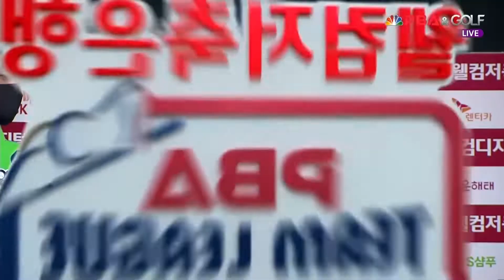NH농협카드그린포스(전애린) vs 크라운해태라온(강지은) 2세트 HL[PBA 팀리그 2R]